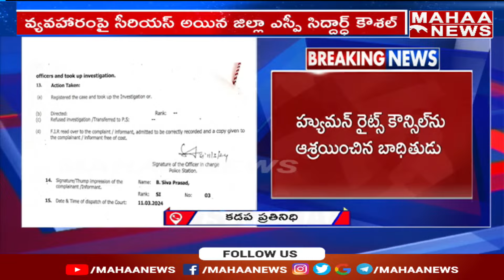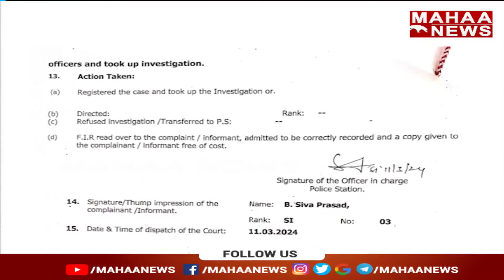కడప జిల్లా లో డబ్బులు డిమాండ్ చేస్తున్న కానిస్టేబుల్ ఆడియో వైరల్..! | Mahaa News